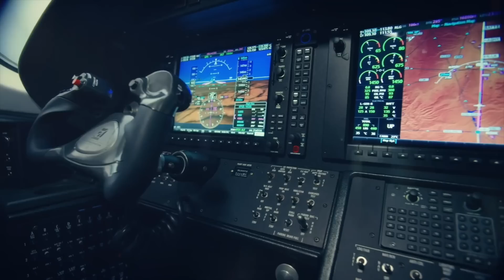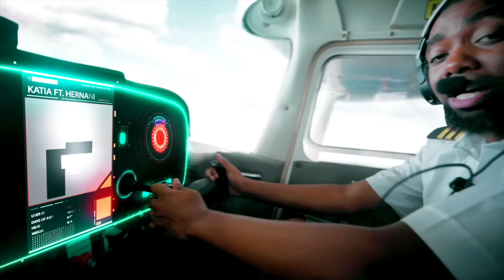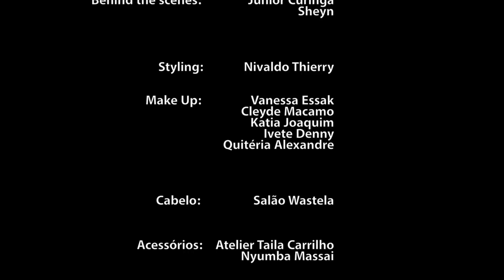SUPA WOMAN 🦸‍♀️ (Official Music Video) - Kátia Vanessa Feat. Hernâni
Direção & Realização: Douglas Klint
Roteiro e Direção criativa: Douglas Klint
                                                Kátia Vanessa

Assistente de Direção: Mirlo Dey
                                         Paulo Sucamer

Câmara A: Douglas Klint
Câmara B: Gimo Lubilo
Câmera C: Chris Fontana
Direção de Fotografia: Haider Carlos
Operador de Grua. Pascoal

Produção Executiva: Kátia Vanessa

Edição: Gimo Lubilo
Coloração: Douglas Klint & Gimo Lubilo
Direção de Arte: AZ Nuvunga

Luzes e Maquinaria: - Dover
Behind the scenes: Júnior Curinga e Sheyn

Storyboard: Mauricio Caetano
                       Eduardo Machava
                       Lelio Machava

Styling: Nivaldo Thierry
Make Up: - Vanessa Essak
                     Cleyde Macamo
                      Katia Joaquim
                      Ivete Denny
Cabelo: Salão de Cabelereiro Wastella
Acessórios: Atelier Taila Carrilho;
                     Nyumba Massai

Coreografia: Nena Bernes (Direcção de coreografia)
                       Edymundo (Coreógrafo Asssistente)

Elenco:
Dançarinas:
Nicole Flora aka Afro Nisha
Rosana de Andrade aka Roxy
Maria Salgado
Alexandra Matos
Denise Guambe
Joana Simbini
Monica Armando
Paula José
Ivete da Conceicao
Suraya Alberto
Neyma Iva
 Figurantes:
Clayda Serage
Sária Nani
Dilma Ismael
Ania Ismael
Heloísa Guimarães
Vanessa Aloi Essak
Taíla Carrilho
Real Divas (Tawida Aly e Dyna Songs)
Mirna Tamara Sulaimane Issufo
Mirna Aurora Biosse
Priscila Sitole
Cleide Macamo
Ivety Boca
Sozy Scai
Ázyra Hassamo
Lubeyna Hassamo
Íris Santos
Fátima Badru
Malaika Azize
Amélia Djedje
Malaiza Malate
Ivete Boca
Osvaldo
Crianças: Alana, Nyah, Vitória, Marja

Eletricista: Black (Studio75)

Coordenação de Produção: Gilberto Chiau
                                                  Eugenio Matavele

Produção: In-Out Produções

VFX: Fire Box
AZ Nuvunga
Cristo H. Salustiano
Davi T. Lote
Yassin Mussá

Parceiros:
Studio75; Glow (by the Mani Pedi Spa); Nivaldo Thierry; Teu Closet; Wastella Salão, Restaurante Cristal; Atelier Taila Carrilho; Van Riesch; Nyumba Massai